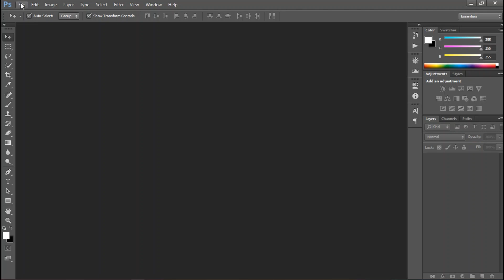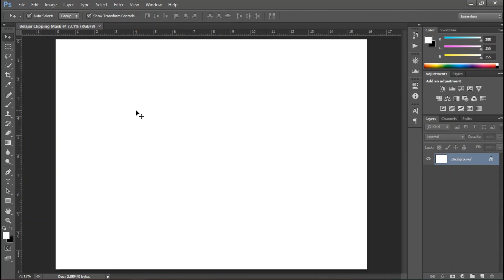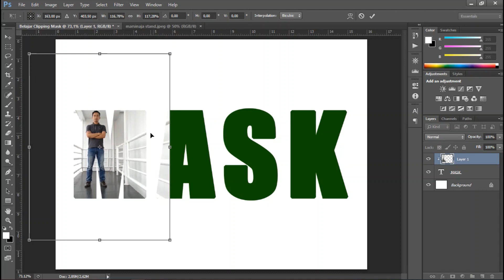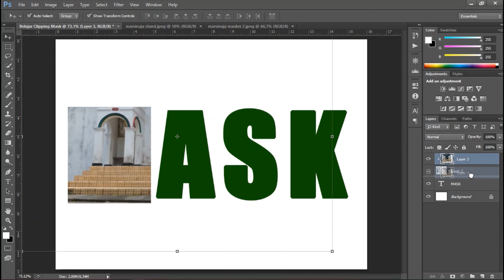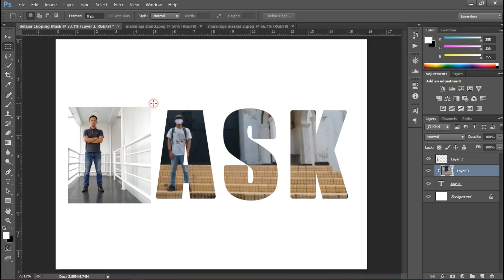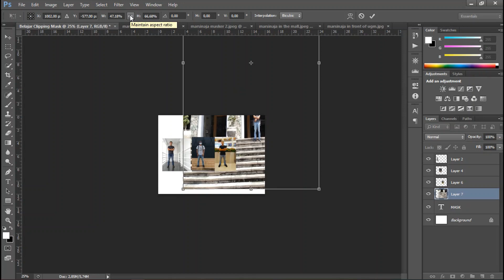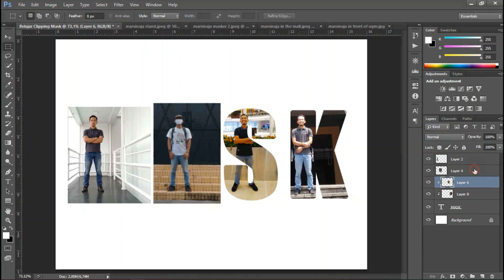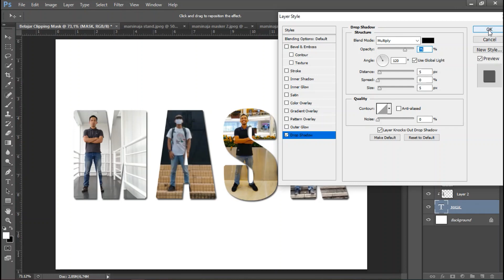Cara Memasukkan Gambar ke dalam Teks di Photoshop | Tutorial Photoshop | marsinaja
Hallo semua

Kali ini aku kan berbagi cara memasukkan gambar ke dalam Teks di Photoshop. Caranya adalah dengan menggunakan clipping mask.

Berikut ini sedikit penjelasan tentang Clipping Mask di photoshop. Clipping Mask adalah sebuah mode dimana kita bisa membuat gambar/foto mengikuti bidang/bentuk yang  kita tentukan. Nah, bahasa sederhananya memasukkan gambar/foto ke dalam sebuah objek, atau bisa juga kita sebut dengan memasukkan gambar ke dalam Text.

Aktifkan tanda lonceng untuk mengikuti video selanjutnya